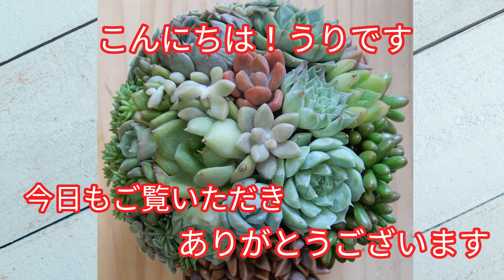[多肉植物Ⅴlog260]寄せ植え解体しました。ひどい姿になってしまいました😞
多肉と出会って3年が過ぎました。今年4月より、多肉4年生になりました。まだまだ、分からない事がたくさんありますが、日々の多肉事を動画にしています。
アドバイスなどコメントいただけると嬉しいです😊